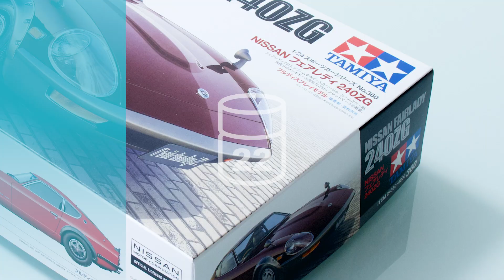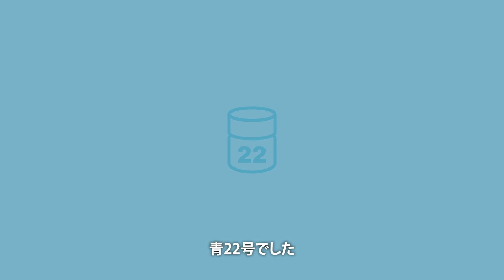Tamiya 1/24 Nissan Fairlady 240ZG 製作記 3 - 青22号 エンジンの製作 後編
English subtitles are not available yet.
"Assemble the engine" Part 2.
今回はエンジンを製作していきます。

▪️製作しているキット
タミヤ 1/24 フェアレディZ 240ZG